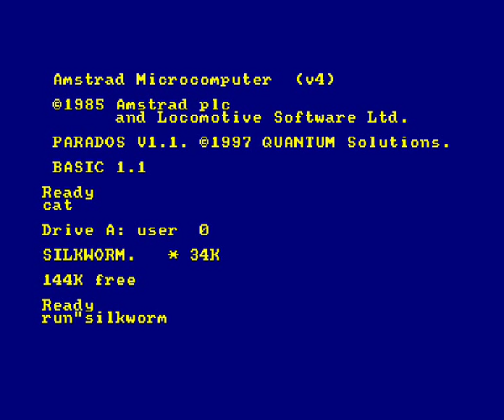Silkworm - Amstrad CPC